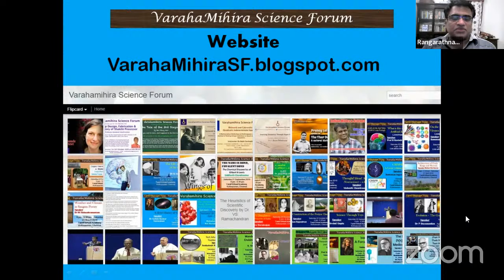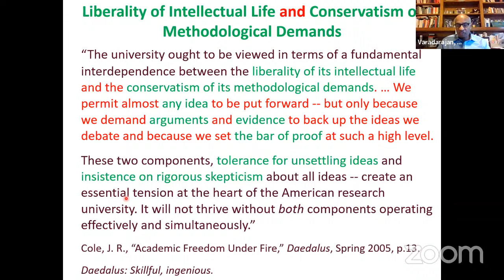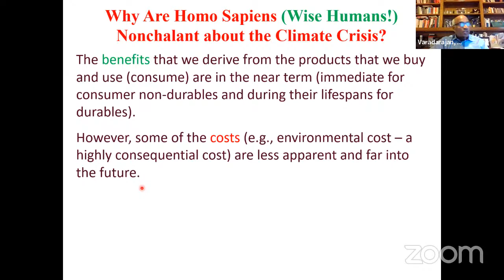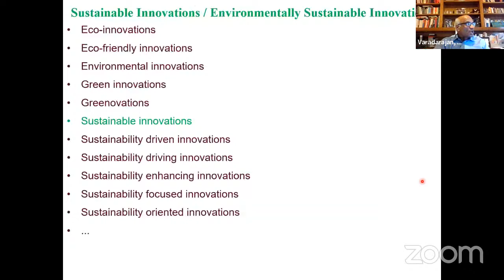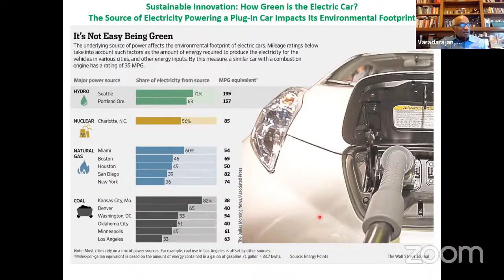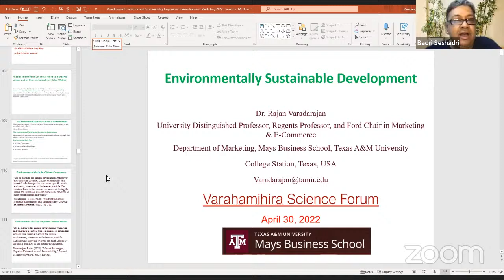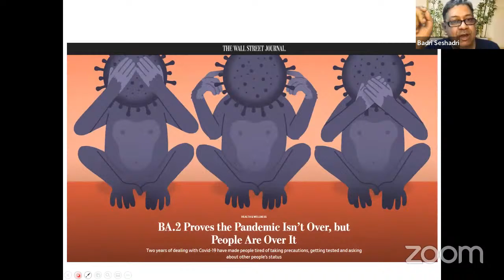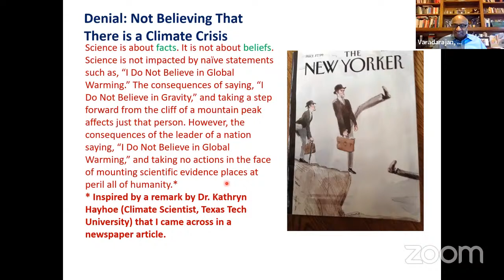VSF: Prof Varadarajan : Environmentally sustainable economic development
Sustainable development: “Development that meets the needs of the present without compromising the ability of future generations to meet their own needs” (World Commission on Environment and Development 1987, p.8).

“Reports of our inadequate response to the climate emergency roll in as regularly as the tides. The latest came from the U.N.’s Intergovernmental Panel on Climate Change, telling us that the crisis is getting worse even faster than we’d imagined. It’s hard to envision a louder alarm, and yet we seem able to sleep through it.” (David Remnick, Editor, The New Yorker, April 17, 2022. In his foreword to an online issue of The New Yorker commemorating Earth Day 2022, a compilation of selected articles from past issues that shed light into the urgency of the situation).

Issues relating to environmental sustainability are the focus of research in several academic disciplines, a principal concern of global organizations (e.g., United Nations Sustainable Development Goals), nation states, corporations, consumer groups, societal movements, and non-governmental organizations, to list a few.
Bequeathing an environmentally sustainable planet for future generations, is unquestionably a moral imperative for those of us currently inhabiting the planet. A focus of the speaker's academic journey during the past decade has been issues at the nexus of (1) environmental sustainability and marketing, and (2) environmental sustainability and innovation. He will share some the lessons learned (insights gleaned) from these journeys.

Dr. Rajan Varadarajan is University Distinguished Professor and Distinguished Professor of Marketing,Regents Professor, and holder of the Ford Chair in Marketing and E-Commerce in the Mays Business School at Texas A&M University. His primary teaching and research interests are in the areas of marketing strategy, innovation, international marketing, and environmental sustainability. He has published over 100 journal articles and made over 200 presentations at major national and international conferences, doctoral and faculty consortia, universities, and other forums.
His research has been published in the Journal of Marketing, Journal of the Academy of Marketing Science, Academy of Management Journal, Strategic Management Journal, Management Science,and other journals.

Dr. Varadarajan is a Fellow of the American Marketing Association and Distinguished Fellow of the Academy of Marketing Science. He served as editor of the Journal of Marketing from 1993 to 1996, and the Journal of the Academy of Marketing Science from 2000 to 2003. Dr. Varadarajan is a recipient of a number of honors and awards including the Texas A&M University Mays Business School Lifetime Achievement Award for Research and Scholarship (2016),American Marketing Distinguished Marketing Educator Award (2015),Academy of Marketing Science Distinguished Marketing Educator Award (2003),University of Massachusetts Graduate School Centennial Award (2008), Indian Institute of Technology (Madras) Distinguished Alumnus Award (2022), American Marketing Association Marketing Strategy Special Interest Group Mahajan Award for Lifetime Contributions to Marketing Strategy(2003), the Maynard-Hunt Journal of Marketing Best Paper Award (2001), and the Sheth Foundation Journal of Academy of Marketing Science Best Paper Award (2008, 2010, 2017).